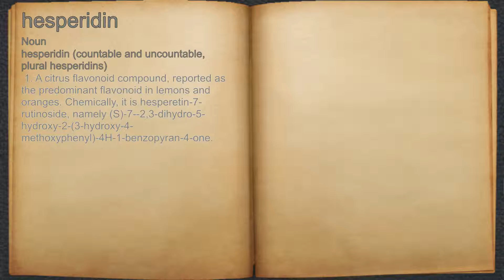What does hesperidin mean?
A spoken definition of hesperidin.

Intro Sound:
Typewriter - Tamskp